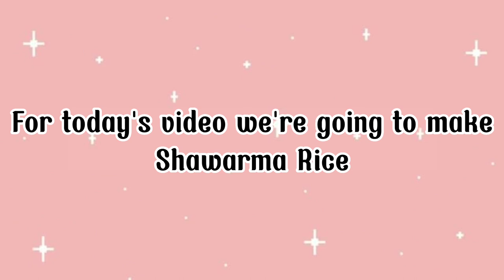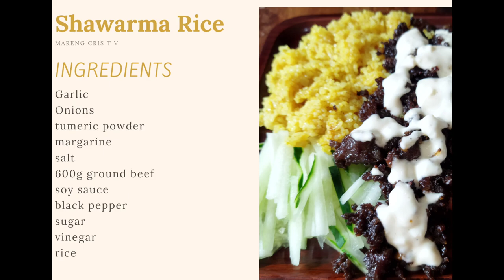The best Shawarma Rice | Mareng Cris TV